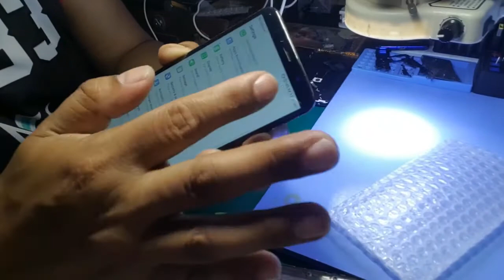Huawei Y6 2018 LCD Replacement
Tool I used:
LCD Screen Separator CPB Heating Remove Repair Tool Mobile Phone For IPad